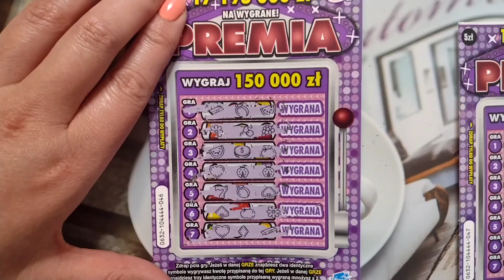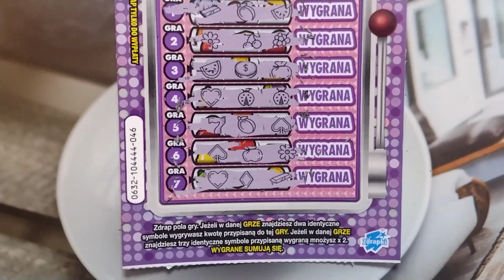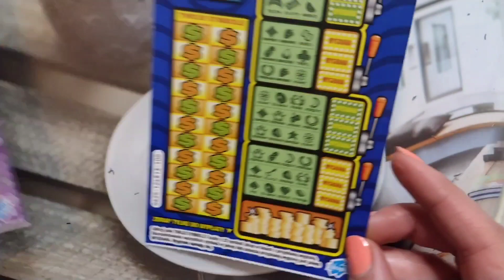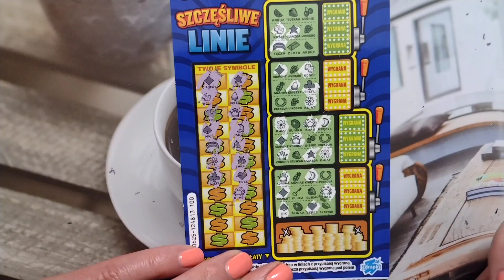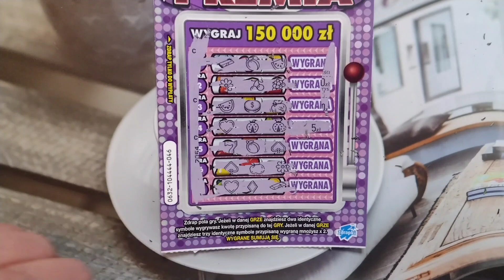WZNOWIENIE ZDRAPKI PREMIA I NIE MA ZERA 😊 lotto lotto PREMIERA #279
PREMIERA